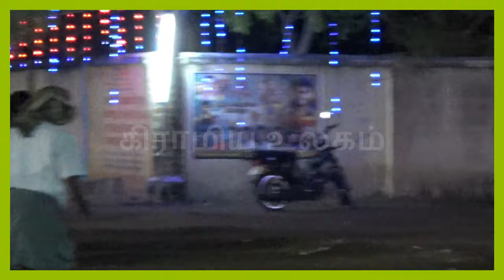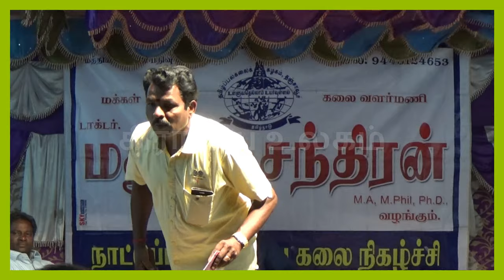(Ponthampuli G8) கருப்பசாமி ஆட்டம் கண்டு ரசித்த கூட்டம்